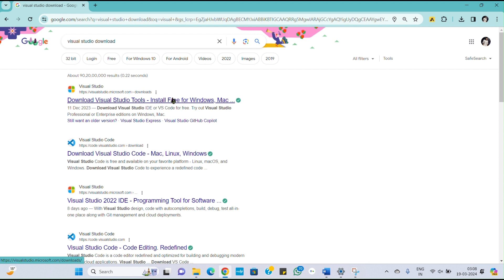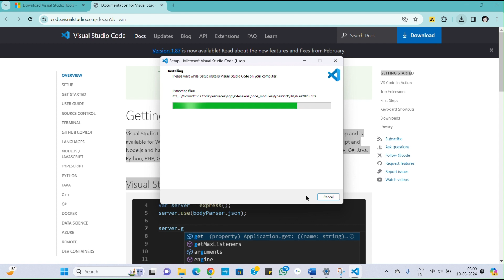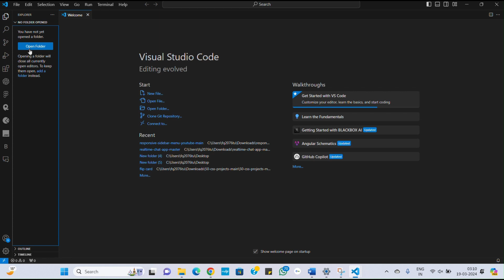How To Install Visual Studio Code In Window 2024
Welcome to CodeTech with RP ! 🌟 Explore more amazing content:

Latest Uploads: ✌️ @ how to create database with the help of html css and php